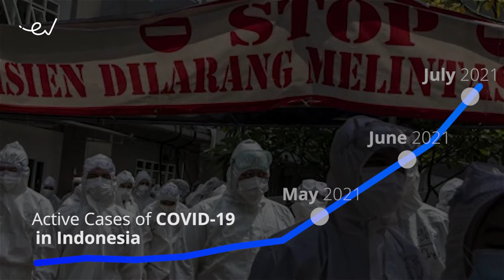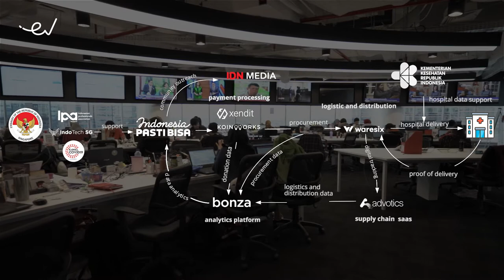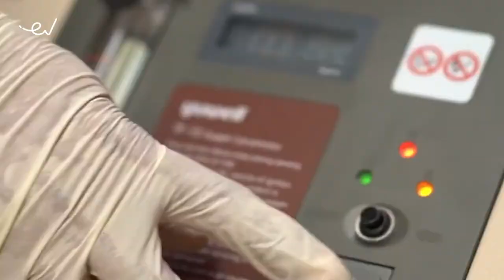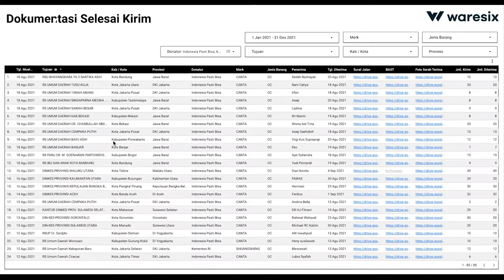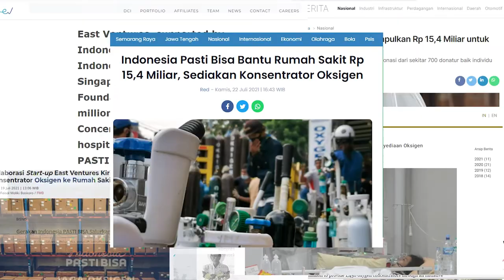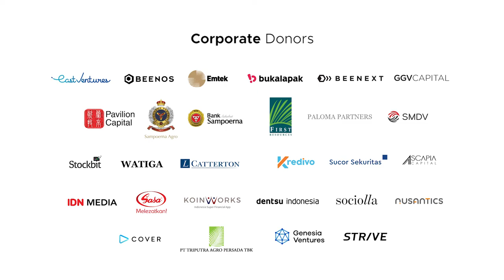Indonesia PASTI BISA Safeguards Oxygen - Video Recap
In March 2020, in response to the COVID-19 pandemic, East Ventures formed the Indonesia PASTI BISA (IDPB) movement: a platform to mobilize all the strengths of the firm’s digital ecosystem to support government and the private sectors’ efforts in tackling the COVID-19 outbreak in Indonesia. By repurposing our capabilities, we joined together to fight against the pandemic. Out first initiative was to raise funds from players in Indonesia's digital ecosystem for the development and production of 100,000+ local test kits from Nusantics. We continued our movement called IDPB Safeguards PPE in May 2020 to distribute personal protective equipment to Indonesian health workers.

The soaring number of COVID-19 cases in Indonesia has resulted in the oxygen supply shortage. Hospitals and health facilities are unable to get oxygen supply quickly. The rare availability of oxygen has become a serious concern for the government.

In July 2021, East Ventures through a collaborative movement “IDPB  Safeguards Oxygen” to purchase and bring in min. 1,450 oxygen concentrators to hospitals in Indonesia. While the distribution is still on going, we recap each milestone we have done to help the country get the oxygen supply timely.

IDPB successfully raised US$ 1,213,354 from 790 individual and corporate donors. It exceeded the donation target (121.34% of US$ 1 million target) within 10 days.

Thank you for putting up your energy and creativity to work and innovate in the best possible way to help those in need. We may be living in hardships; but together, we gear up, step up, and scale up. Indonesia PASTI BISA!

and IG: @idpastibisa

Item ID: RCGWLZC
Author Username: MusicalSmile
Licensee: Sound idn
Registered Project Name: EV - IDPB
License Date: September 2nd, 2021